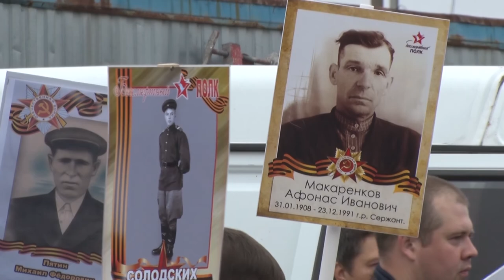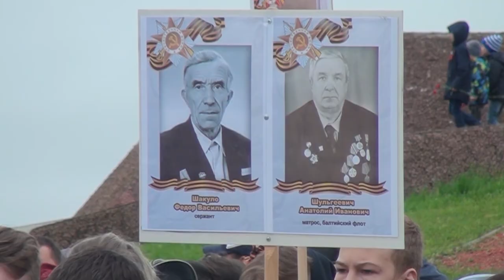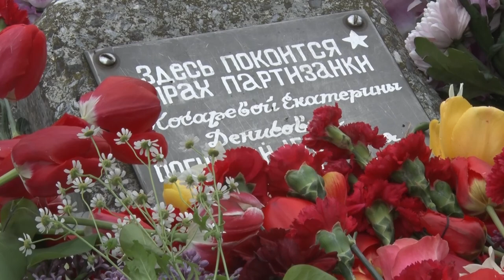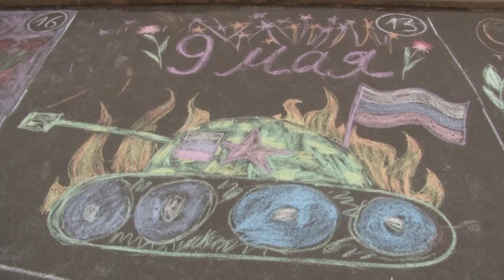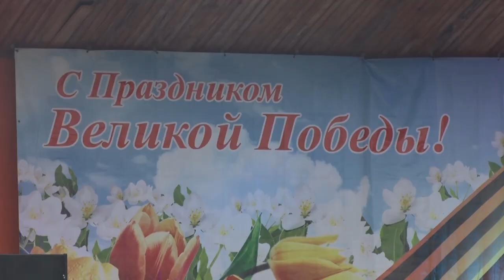Десна-ТВ: День за днем от 13.05.2019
В выпуске:
- "Эта память священна": колонна "Бессмертного полка" прошла по Десногорску;
- митинг на Кургане Славы;
- праздничная программа, посвященная 74-ой годовщине Великой победы;
- вечерний концерт на городской эстраде.